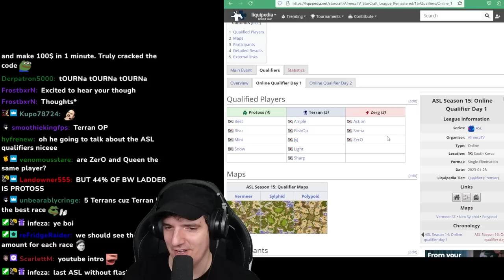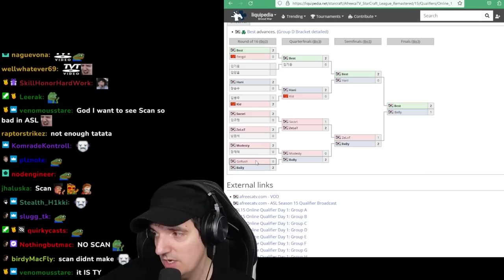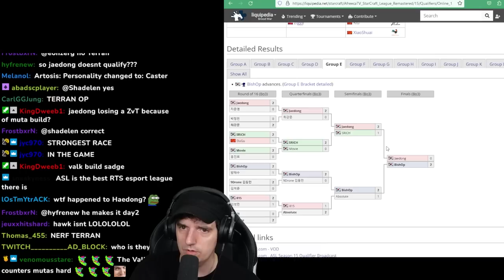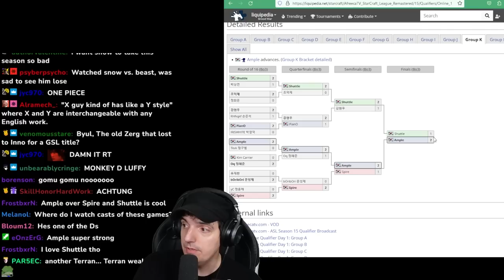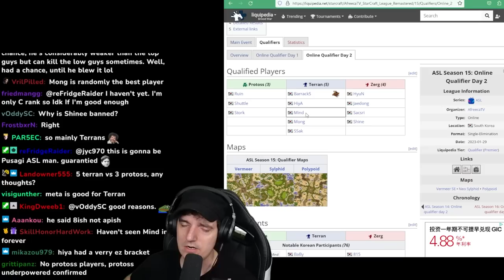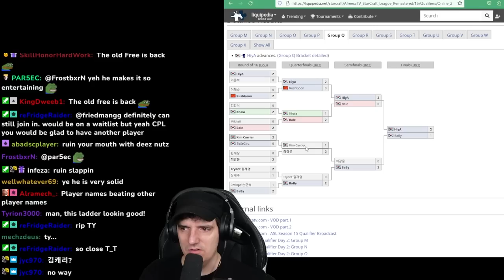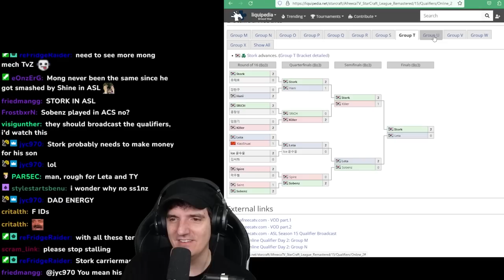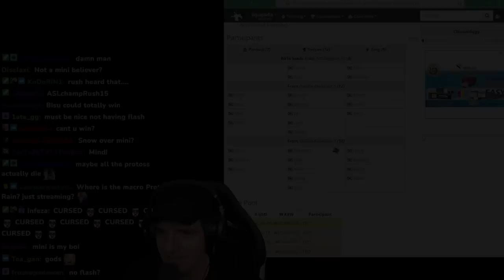LEGENDS qualify for ASL 15!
Tasteless and I will be casting the ASL this season! if you'd like to support it!